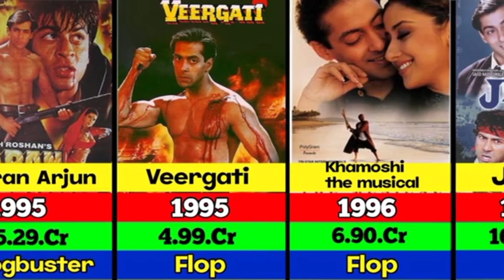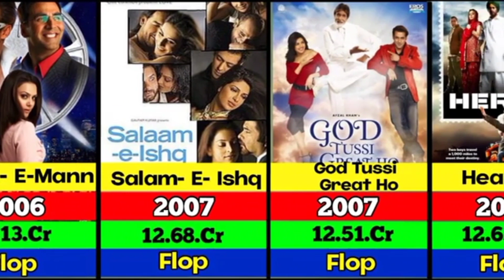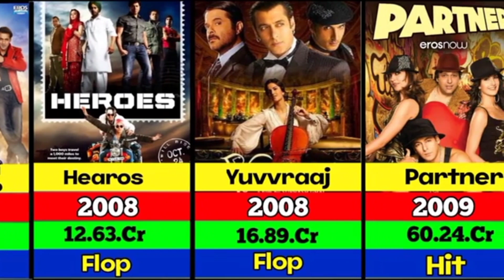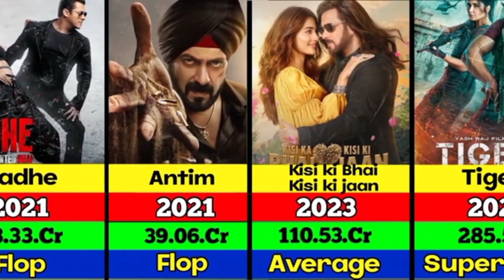Salman Khan All Movie names List | Salman Khan New Movies names || Then skinder | The Bull | Kick 2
Salman Khan All Movie names List || Salman Khan New Movies names || Tiger vs Pathan || Then skinder || The Bull || Kick 2 ||

This is not the original video, it's only a review of the Bollywood actor Salman Khan all movies name list.

Courtesy: Bollywood
Hello, I am a Voice over Artist, I'll give you Indian Drama, movies, about Bollywood actor Salman Khan all movies name list.

The Use of This Title and pictures Given in This Video Under the Fair Usage Policy for Review, promo of Bollywood actress real life & Salman Khan all movies name list. That Allows to Use for Comments, Entertainment and Positive Criticism Purpose Qualifies as Fare Use Under US Copyright Law Because These Are
1) Non-Commercial
2) Transformative In Nature
3) Does Not negatively influence The Original Content

salman khan 2024 movie,
full hindi movies,
hindi movies,
sherkhan salman khan,
sherkhan salman khan trailer,
mr. white mr. black movie scenes,
bollywood movies,
full length hindi movies,
salman khan sultan